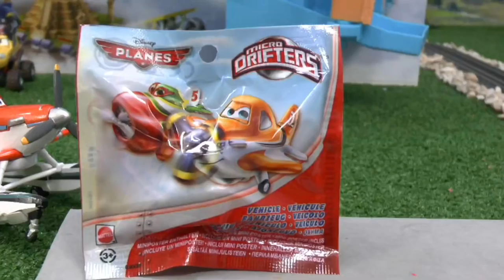Toy Trains 4u Trailer Of Fun Stories With Toys